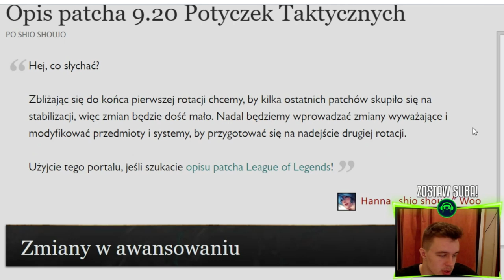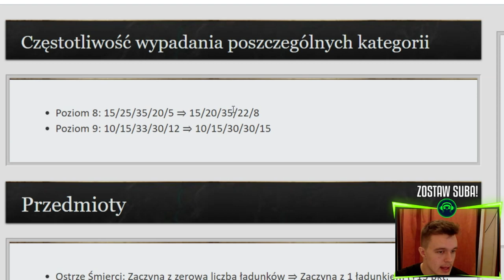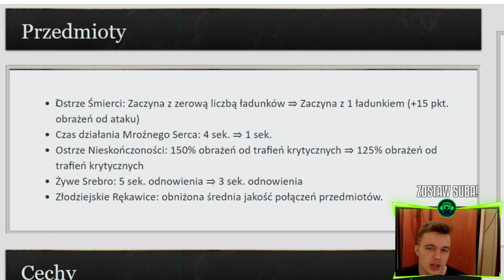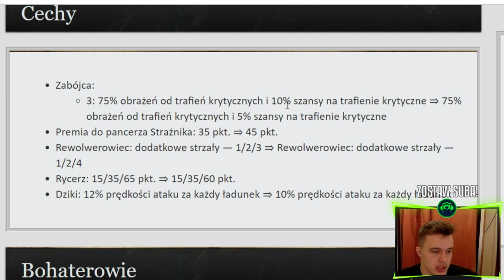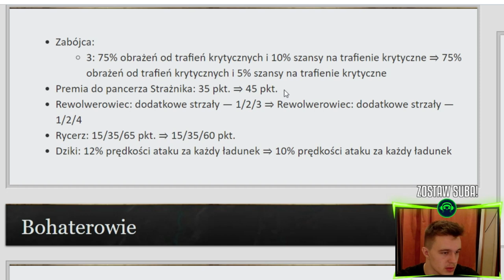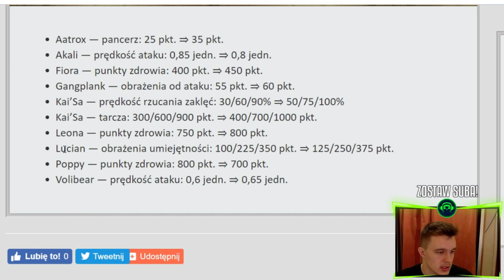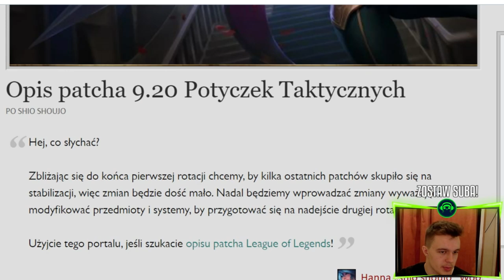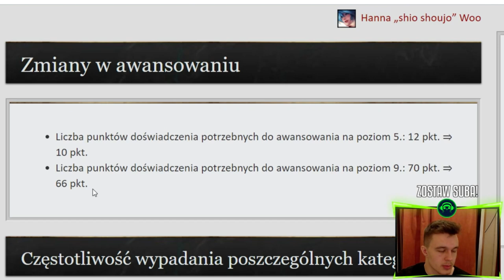META NA LEGENDARNE POSTACIE?! Omówienie patcha 9.20 TFT